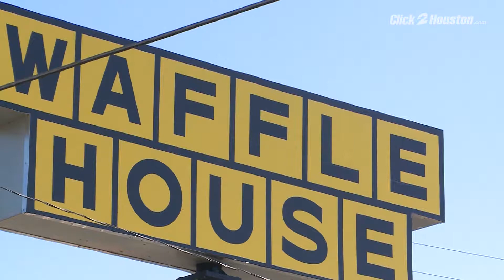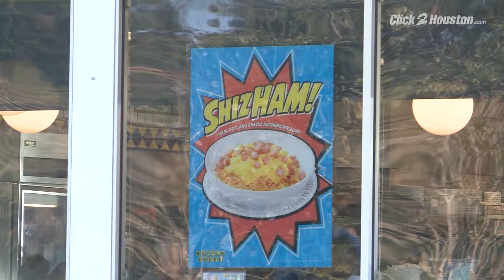Couple says frog found in Waffle House water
A couple says they found an entire frog in a glass of water they received at a Waffle House restaurant.